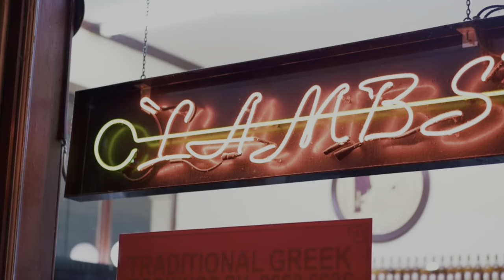Times at the end by .young Roka official music video￼